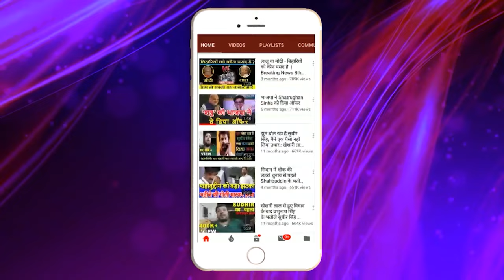खुल गया पोल ! तेजस्वी यादव ने सारे राज खोल कर रख दिए अशफ़ाक़ करीम के ! क्या कारण था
खुल गया पोल

तेजस्वी यादव ने सारे राज खोल कर रख दिए अशफ़ाक़ करीम के!